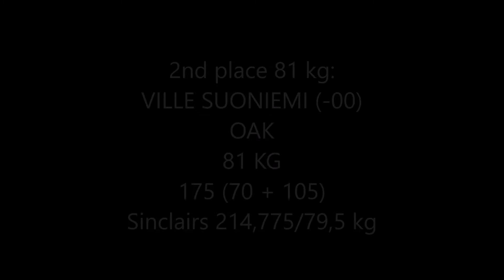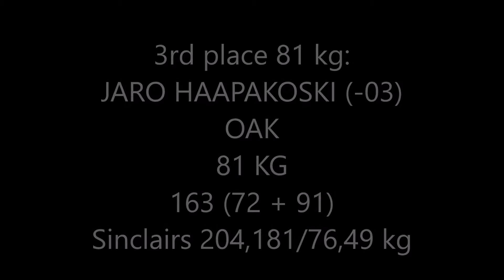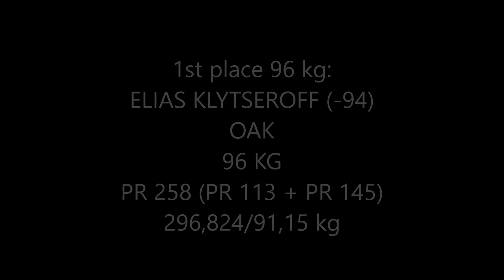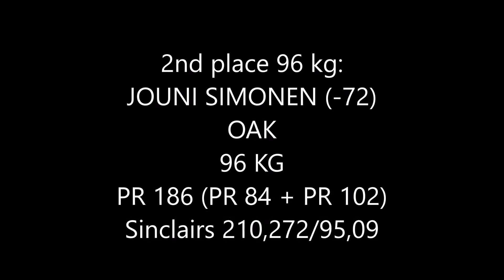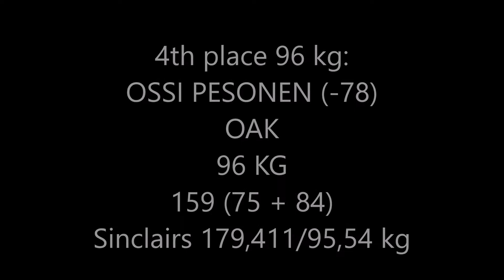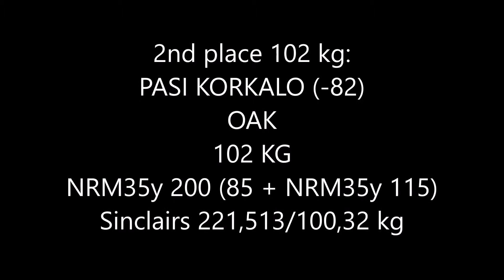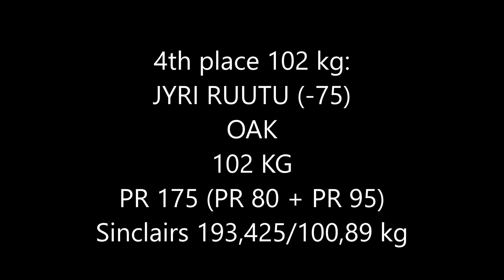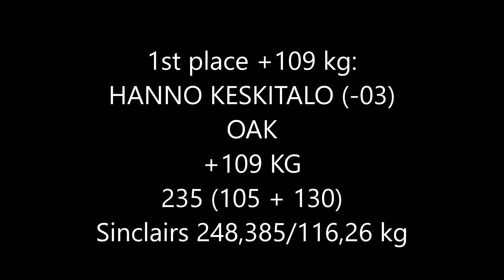2 REGIONAL CHAMPIONSHIPS OF LAPLAND Part 2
Part 2.
WEIGHTLIFTING REGIONAL CHAMPIONSHIPS OF LAPLAND, FINLAND on 27th of January 2019.

OAK's heavier lifters in action.